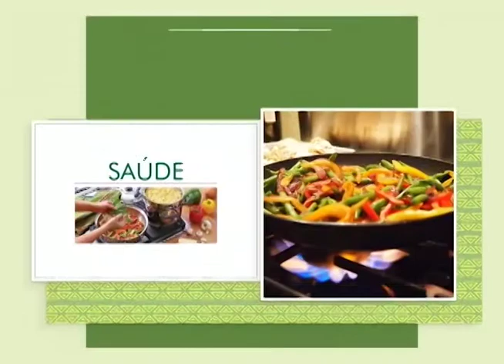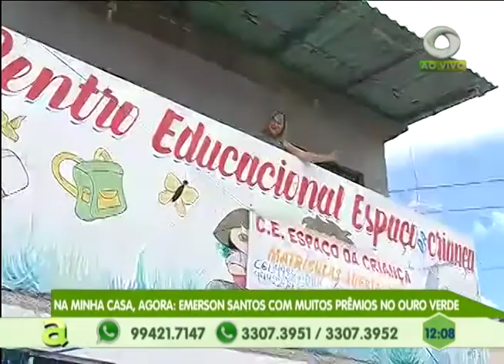Menu Saudável: Aprenda a fazer uma deliciosa Moqueca de banana verde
03º BLOCO AGORA 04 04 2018 - Menu Saudável: Aprenda a fazer uma deliciosa Moqueca de banana verde